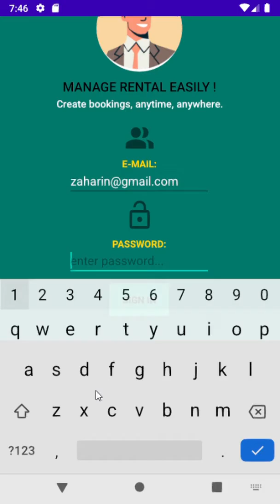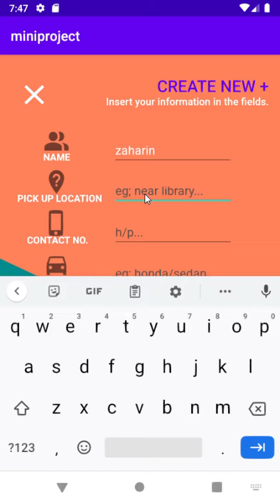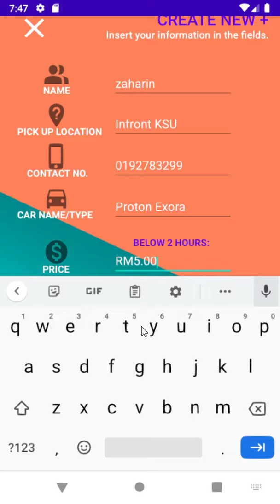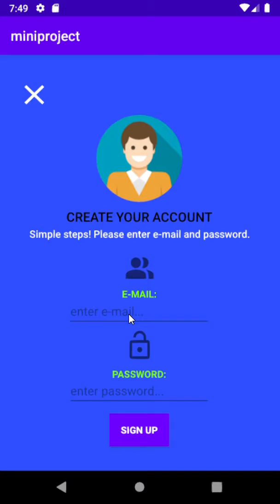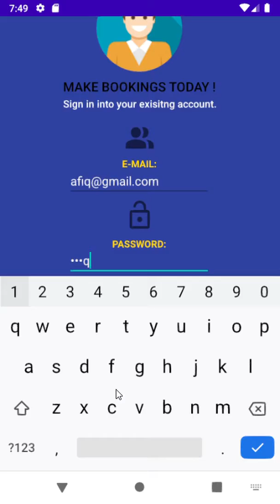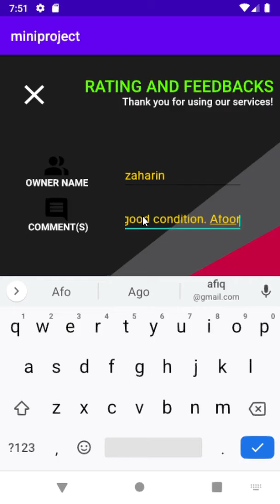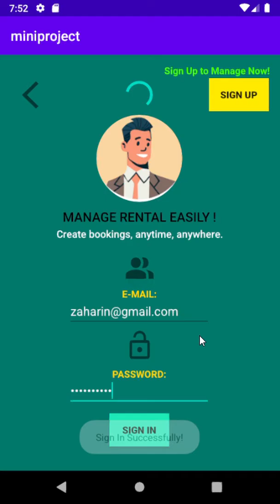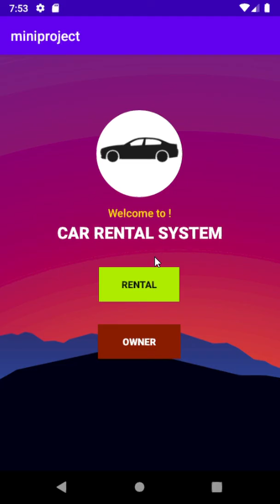Top 7 Mini Project: CAR RENTAL SYSTEMS (MUHAMMAD IRFAN, TAJUSSALAM, HANIF )